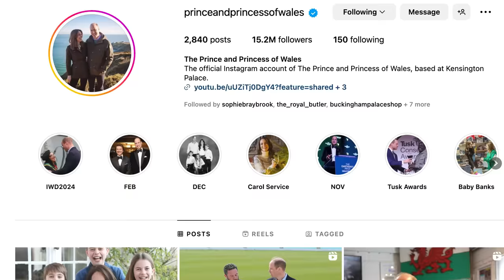Why Has This Photo of Kate and Her Children Been ‘Pulled Down’?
Kensington Palace released this image of Princess Catherine and her three children for Mother’s Day.

It was hoped that the sweet picture of Kate with George, Charlotte and Louis would end online speculation about the princess’ health and whereabouts.

But shortly after its release, several major news organisations withdrew the picture, saying it had been digitally manipulated.

The Associated Press was the first agency to pull the image as it "did not meet" the agency's photo standards, noting an "inconsistency in the alignment of Princess Charlotte's left hand".

Kensington Palace has so far not responded to the claims.

Although there is no doubt the original photo is genuine, speculation about whether the image was altered for publication has been rampant on social media.

The photo was published with a message from the princess thanking the public for its support while marking Mother’s Day in the United Kingdom.

It was the first to be officially released by Kensington Palace since Catherine underwent abdominal surgery in January.